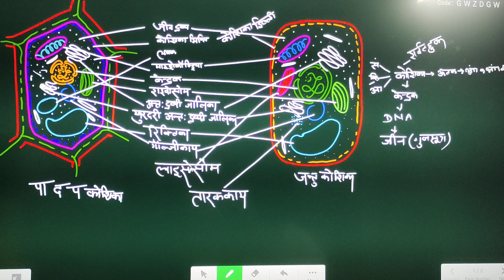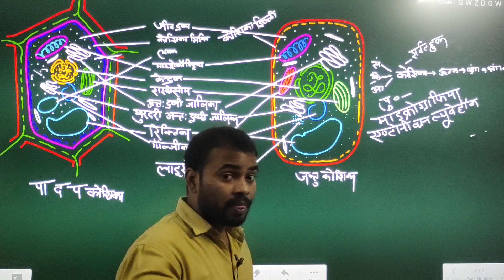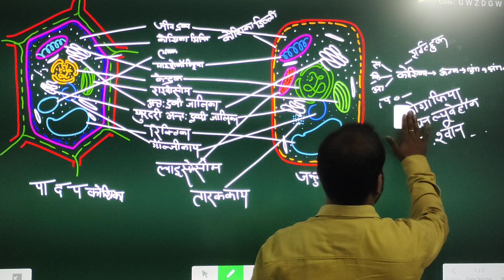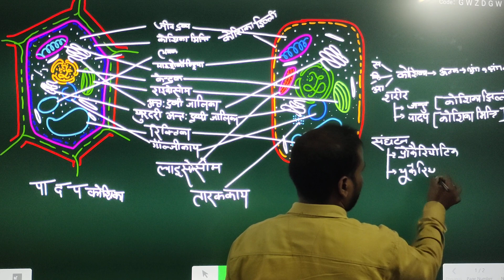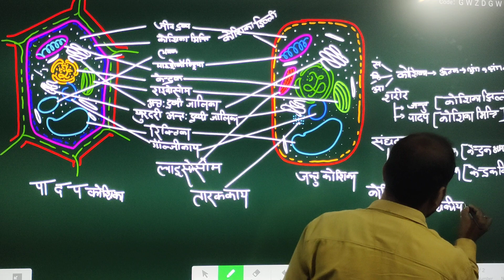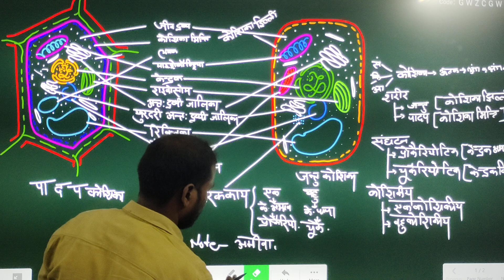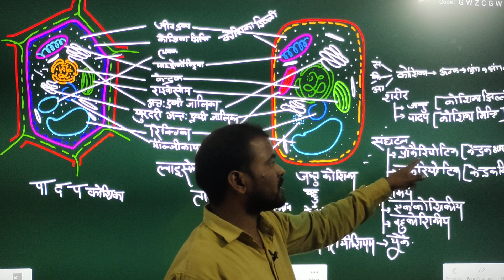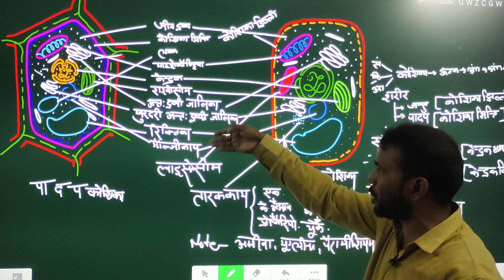|| कोशिका || भाग 2 ||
Our Offline Running Batches Schedule

Naka Branch👇👇

Super TET 07:30 Am-11:45Pm (7 Cls Per day+Topic Test & Speed test,Printed Notes)

TET/CTET 07:15 Am-10:45 Am (Topic Test+Speed Test+Printed Notes)

UPP/UPSI 07:15 am-11:15 am (5 Cls per day)

Free Classes Of Individual Math's By Vinay Sir 04:00 Pm-05:00 Pm

Devkali Branch👇👇

Super TET 07:15 am-11:45 am (7 Cls Per day+Topic Test+Speed Test+Printed Notes)

TET/CTET 07:00 Am-10:45 am

Upcoming Batches On Naka Branch from 1st December

Guaranteed Super TET Batch 11:00 Am-03:00 Pm

Guaranteed TET Batch 11:00 am-02:00 Pm

Welcome to India's Leading Govt. Exam preparation E-Learning Plateform उत्कृष्ट एकेडमी अयोध्या
Through this channel we want to ensure that our learners develop a strong & versatile foundation to become exceptional in all walks of life.We are committed to making you successful by providing you with proper guidance.In this sequence of commitment our highly experienced & qualified Team constantly focus on the exam and present the authentic content & interactive live sessions with updates all types of govt. requitements for the learners.So that every candidate preparing with dedication can fulfill his/her dream of becoming a govt. employee.We are pioneers in preparing for govt. exams like UPP, UPSI,UPSSSC, SSC,RLY,RRB NTPC, UPTET,CTET,STET, DSSSB,NVS,KVS, TGT,PGT,NTA NET / JRF etc. Our Tagline "YOUR SELECTION IS OUR MISSION" defines our sole motive for our aspirants.We strive to provide learners with the best and innovative methods in the field of online learning.

Those who dare to dream are welcome to join us and benefit from our courses.

🔥 🛑 ख़ुशख़बरी🛑 🔥

उत्कृष्ट एकेडमी संस्थान का App Launch हो चुका है __

आप सभी Play store पर जाकर Install करें और साथ ही बेहतर मार्गदर्शन प्राप्त करने के लिए Register करें.. 🙏

🎯🛑 UPP, || UPSI, || UPSSSC, || लेखपाल,|| UPTET, || CTET, ||SUPER_TET, || MPTET,|| REET|| BTET || NVS || KVS || DSSSB || तथा अन्य परीक्षाओं के सन्दर्भ में बेहतर मार्गदर्शन प्राप्त करने के लिए __आप भी हमारे साथ जुड़े